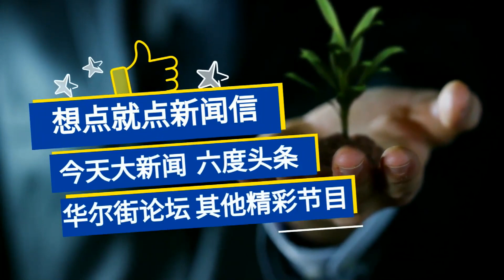陶杰 何频：拜登如胜选，他靠的什么力量？川普太嚣张，太沉迷于做大英雄；疫情太严重，他被追责；左派成功分化选民；川普是美国第一冤案；拜登是好老板丨明镜专访20201022